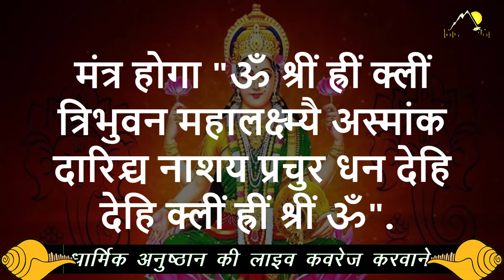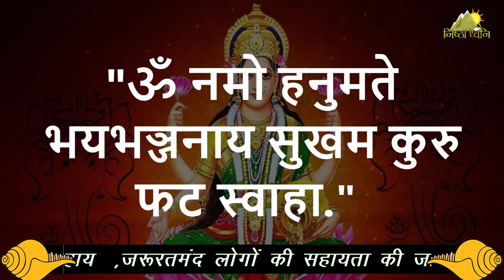दिवाली की रात करे ये महाउपाय , धन से हमेशा भरी रहेगी झोली | Nistha Dhawani